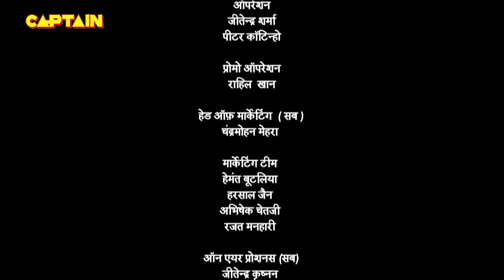आखिर किसके समक्ष तथाचार्य ने पकड़ लिए अपने कान ? - तेनाली रामा - EP. 776